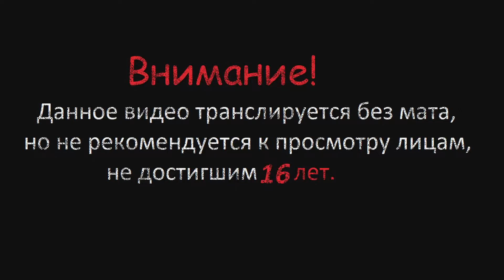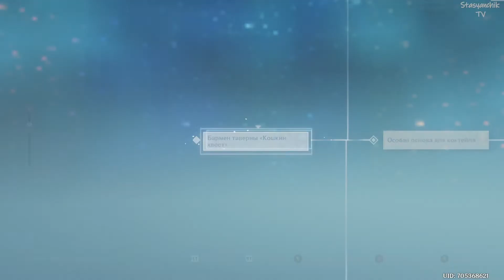Genshin Impact # 167 (Встреча с Дионой, второй акт, открываем все концовки)